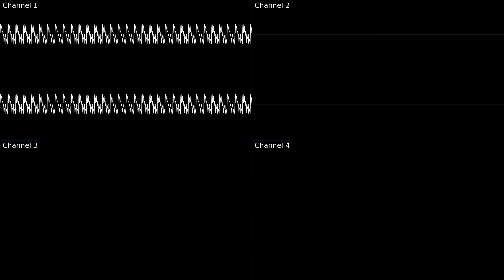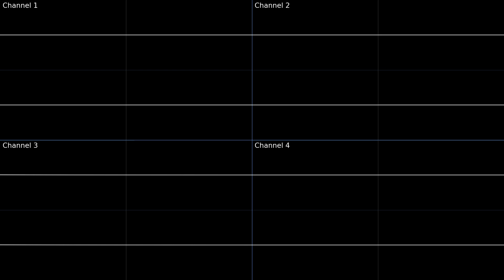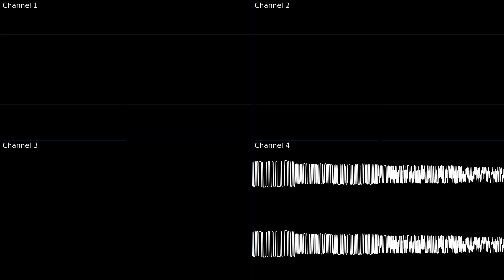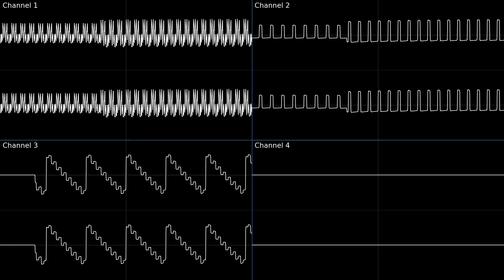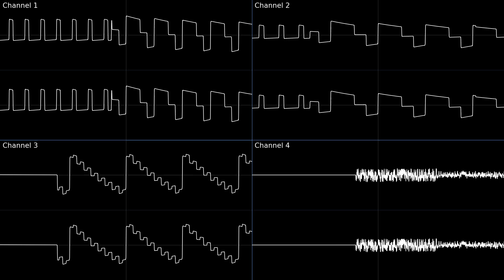Battle Chip GP Venue (Rockman.EXE N1 Battle (WSC)) -- Oscilloscope Deconstruction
Chapters:
0:00 Channel 1
0:37 Channel 2
1:14 Channel 3
1:51 Channel 4
2:29 Channel 1 and Channel 2
3:06 Channel 1, 2, and 3
3:43 All Channels

This is an oscilloscope deconstruction of Battle Chip GP Venue (バトルチップGP会場) from Rockman.EXE N1 Battle / Battle Chip Challenge (WSC).
Composer: Yusuke Beppu

Notes:
The GBA version of this song has 8 channels that are condensed into the WSC's 4 as follows:
PCM 1, 3, & 8 -- Channel 1
PCM 1 (harmonies), 2, and 4 -- Channel 2
PCM 5 -- Channel 3
PCM 6 & 7 -- Channel 4
The original song had several overlapping melodies, so unfortunately channel 1 and 2 have to switch between them, omitting several parts of each PCM channel they were based on.

Tools used:
Foobar2000 v2.0
WSR Input (foobar2000 component) -- used to rip WSC channels